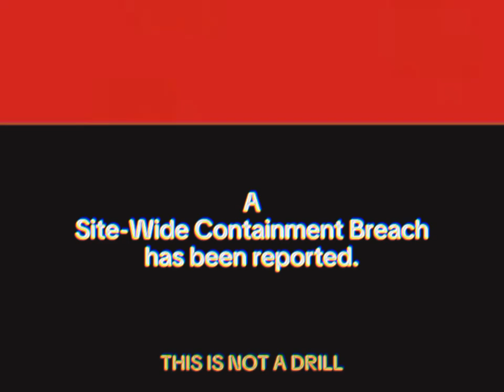When Ice Melts - Teaser